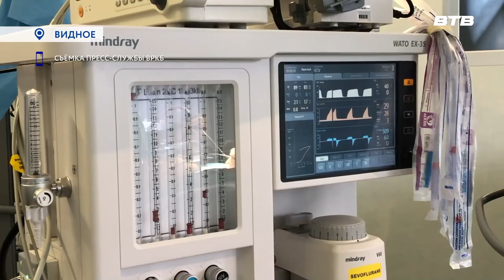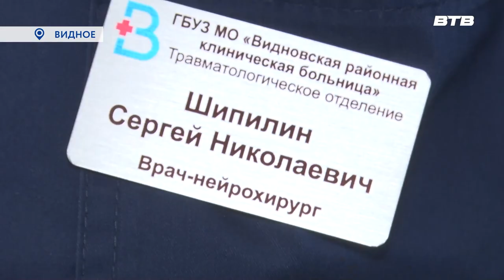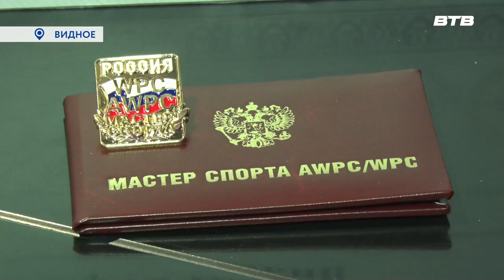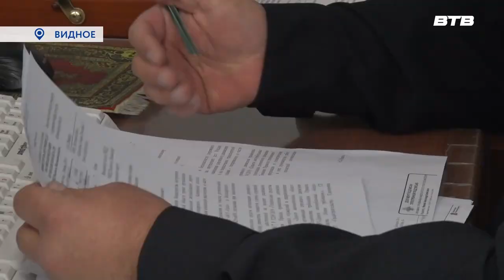Новости телеканала Видное-ТВ (01.03.23 - среда)